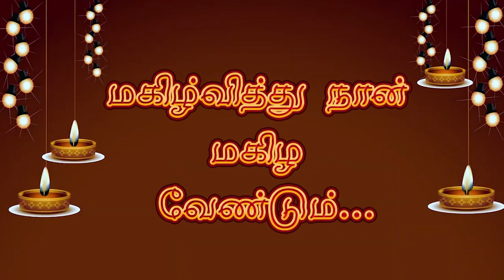மகிழ்வித்து நான் மகிழ வேண்டும்... ஆசான் திரு. SR நவின்பாலாஜி அவர்கள்!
மகிழ்வித்து மகிழ்...

குணப்படுத்துபவன் இறைவன் மட்டுமே…

மக்கள் மருத்துவரின் சிறந்த மருத்துவ ஆலோசனை மற்றும் வாழ்வில் வெற்றி பெற்று, உடல் ஆரோக்கியம் மேம்பட எளிய வழிமுறைகள்!!

நமது ஆசான் திரு. SR நவின்பாலாஜி அவர்களுடைய வெற்றிக்கான ரகசியங்கள்!!

Gladden And Rejoice...

The People's Doctor's Best Medical Advice and Simple Steps to Succeeding in Life and Improving Physical Health!!

Our Divine Doctor 'Sir' Dr SR Navinbalaji Secrets to Success!

Related Links:
- Change Life in 48 days